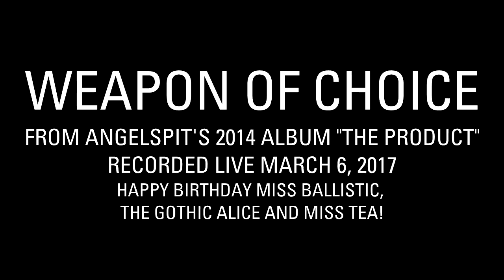ANGELSPIT PATREON: LIVE PERFORMANCE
Zoog sings "Weapon Of Choice" live (from Angelspit's 2014 album "The Product")

Angelspit's Patreon delivers a new song, blipvert/video and live jam each month.
Join and watch Angelspit evolve.